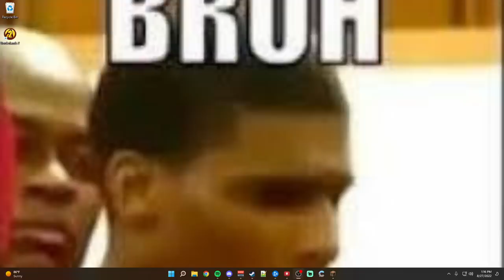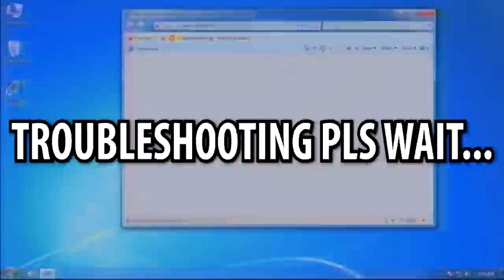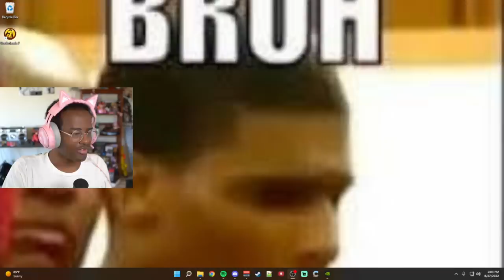wooden shovel tutorial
part 2 coming soon!111